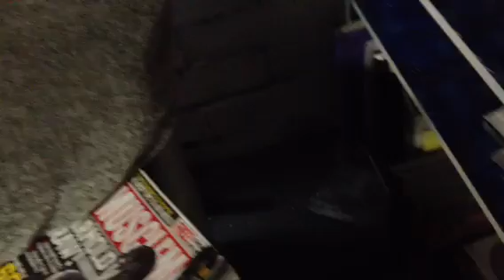Visit from a stray cat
This curious feline barged into JP studios and gave himself a little tour. ha...